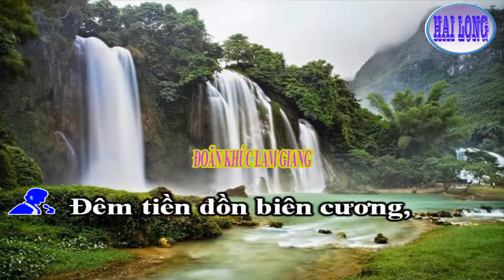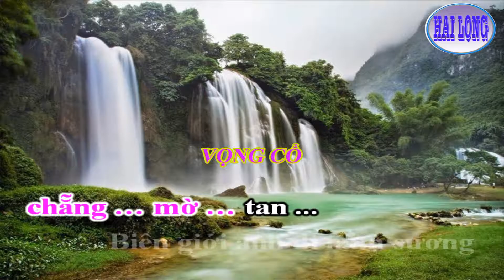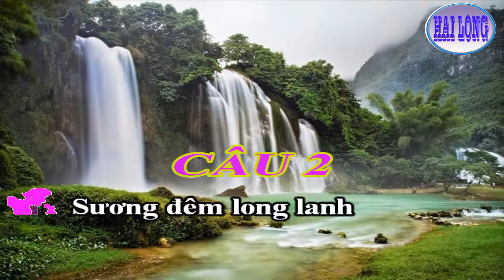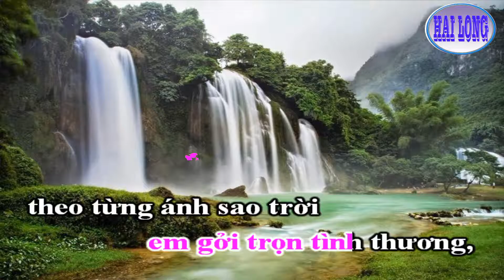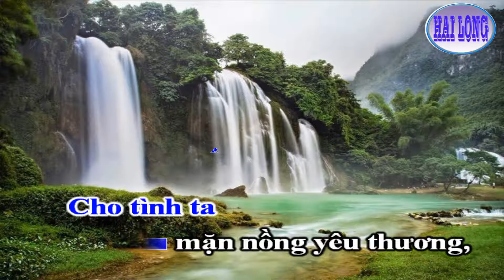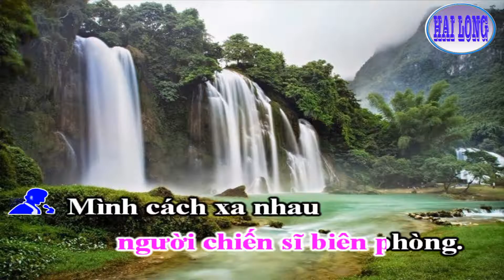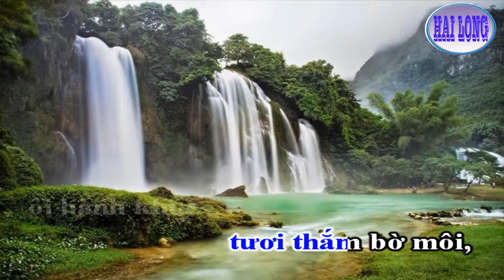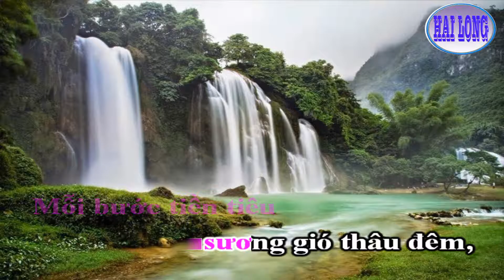KARAOKE BIÊN GIỚI MÀU XANH SONG CA.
Tác giả Việt Cường.
Thực hiện KARAOKE HẢI LONG.